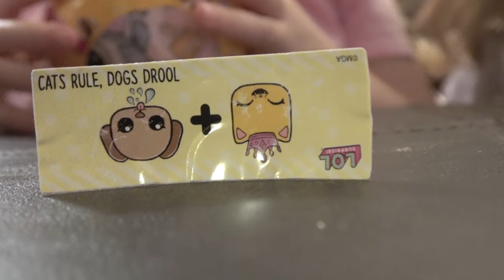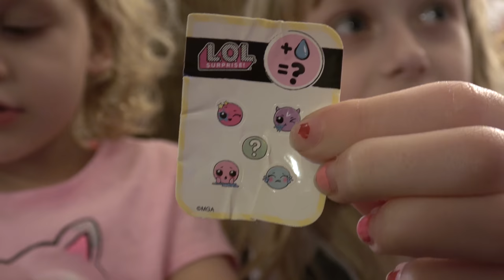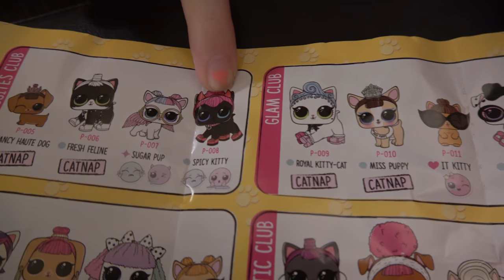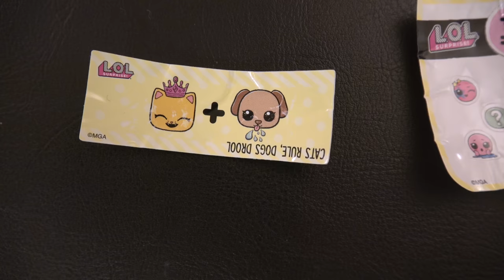How Does She Know What is Inside?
How Does She Know What is Inside? Lily Really Wants a Devil: LOL Surprise Pets:

LOL Surprise Pets.  Lily Really Wants a Devil LOL Surprise Pet!  How does she know what is inside?  Watch as we open a LOL Surprise Pet.  Will Lily get the Devil that she has been seeking or will she get the Angel LOL Surprise Pet?

-- COMMENTS --
Please leave your "Comments" down below with:
1. Who is your favorite LOL Surprise Pet?
2. Would you want a Devil LOL Surprise Pet?